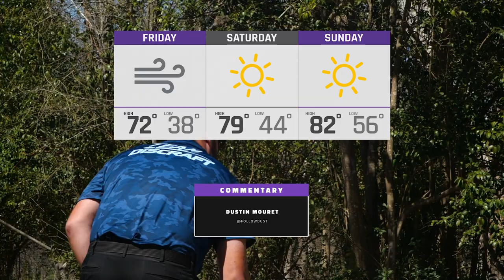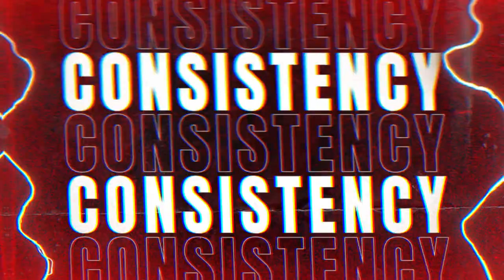2022 Open at Belton | FINAL RD, F9 CHASE | Clemons, McBeth, Fry, Williams | GATEKEEPER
Welcome to the final round of the 2022 Open at Belton. This is the first stop on the Disc Golf Pro Tour Silver Series. We are at Heritage Park DGC in Belton, TX.

Round 3 Chase Card:
Chris Clemons
Paul McBeth
Chandler Fry
Bradley Williams

Commentary by:
Dustin Mouret

SUPPORT GATEKEEPER
Head over to our personal store!

CHAPTERS